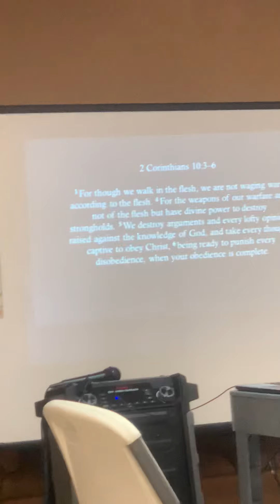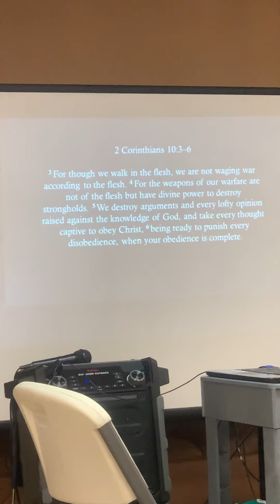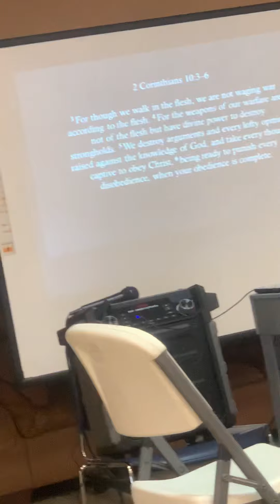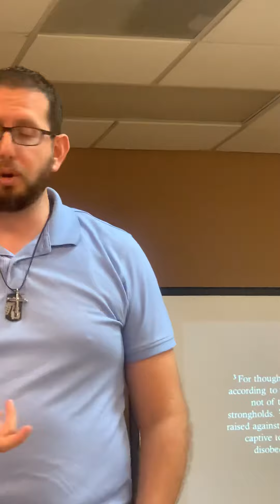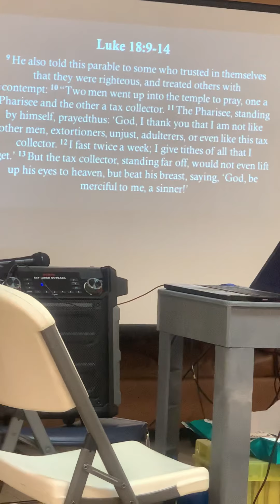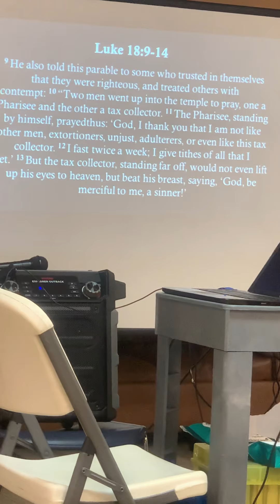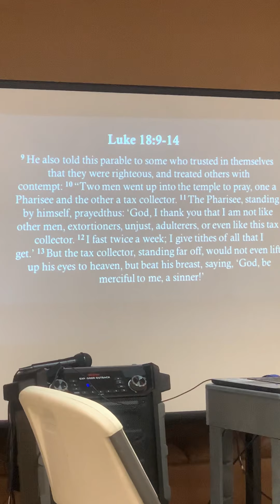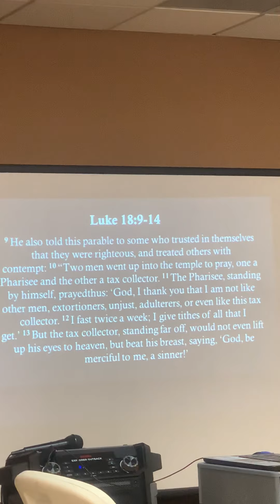Strongholds Part 1